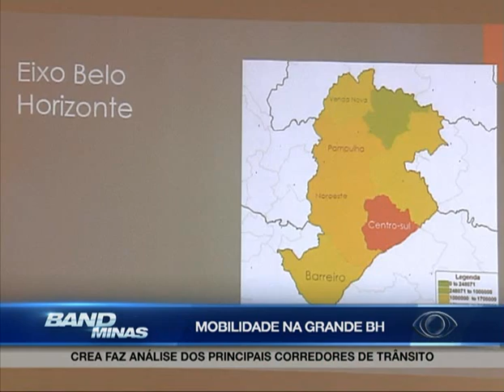Jornal Band Minas 19/12/2013 - Bloco 3